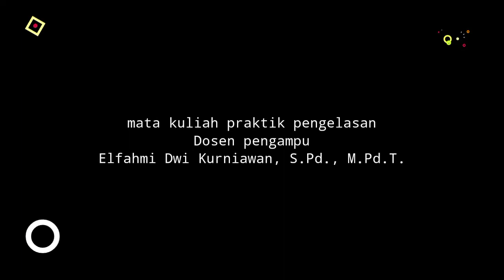praktik pengelasan mahasiswa universitas Sriwijaya prodi pendidikan teknik mesin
Hallo semuanya, video ini merupakan dokumentasi dari kelompok 2 praktik pengelasan dengan dosen pembimbing yang terhormat  -Bapak Elfahmi Dwi Kurniawan, S.Pd., M.Pd.T.
-Bapak Wadirin, S.Pd., M.Pd.
-Bapak Anugrah Agung Ramadhan, S.Pd., M.Pd.T.
dan Kakak Ikhlasul Amal Wijaya.
Dengan beranggotakan :
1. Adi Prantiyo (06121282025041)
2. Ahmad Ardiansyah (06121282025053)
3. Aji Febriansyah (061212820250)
4. Amirul Ichsan Haqqi (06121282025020)
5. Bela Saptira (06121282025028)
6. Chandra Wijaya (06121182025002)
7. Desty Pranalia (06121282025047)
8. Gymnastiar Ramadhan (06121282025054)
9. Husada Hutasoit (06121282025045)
10. Muhammad Arif Fadli (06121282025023)
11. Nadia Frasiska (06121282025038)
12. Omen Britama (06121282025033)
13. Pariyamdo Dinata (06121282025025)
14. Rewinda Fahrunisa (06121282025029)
15. Steven Oktavianes S (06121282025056)